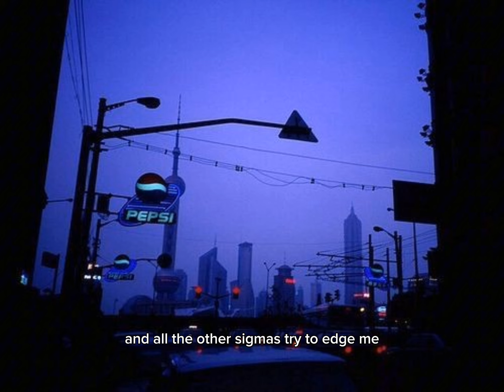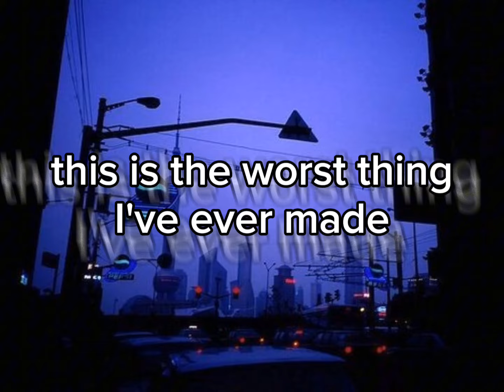Rizz Me Maybe (Call Me Maybe Brainrot Vers.)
Dont mind how AWFUL my voice is, i was at a concert yesterday and killed my vocal chords lmao. I litterally wrote, recorded, and now am uplaoding this all today so the quality isnt great, but what are you really expecting from a brainrot song anyways.

If you watch my normal videos i am working on a quick animation meme that I'll finish when im done with midterms.
Also im working on a homestuck song, god knows if that'll ever go out tho, its worse then this one cause i have to try and sing while doing a Gamzee voice for it and im bad enough at doing thag impression when im NOT singing